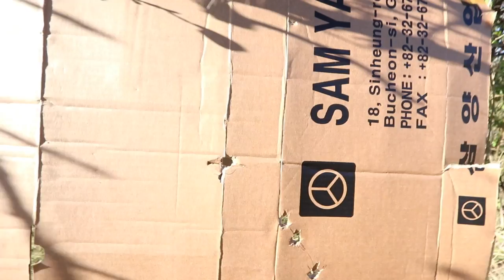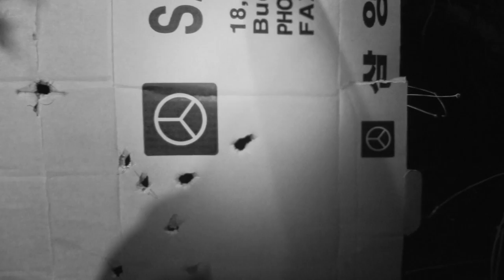Deep Fried Crawfish In Raccoon Fat - Day 14 of 30 Day Survival Challenge Texas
We have eaten raccoon and crawfish for days now but it struck me last night when I was frying up some raccoon fat To make Them into pieces of bacon basically ,   That the rendered fat leftover will be great for frying other foods.  What could  be better than frying up crawfish in the raccoon fat.  Well outside of turkey fried in raccoon fat.  But I only just got that 50 caliber air rifle.  After I sight it in today maybe Turkey will be on the menu Fried in raccoon Fat as well.

Day 14's Extended Cut / Gear version will be posted after the series ends But DAY 1's is ready

*FOWLERSMAKERYANDMISCHIEF.COM*
Slingshots, Survival Gear and Custom Fowler Merch!

iunio Survival Gears:

*Fiddle Back Outpost  for the Knives and Axes water filter you see me use*

* Thrunite Headlamps*

*4 Direction Bushcraft, Epic large Fire Steal and fatwood*